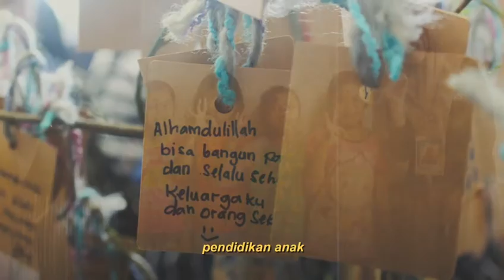SUDUT PENGGERAK EPISODE 3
Sadewa Indonesia X Sehat Jiwa Bahagia
@sadewaind x @sehatjiwa.id

Sudut Penggerak adalah sebuah ruang berbagi untuk berbagai komunitas pendidikan mengenai kisah dan pengalamannya dalam berkontribusi pada pendidikan di Indonesia.

Pada kesempatan kali ini, Ka Manda @heymandster dari Sehat Jiwa Bahagia bercerita mengenai kontribusi terhadap pendidikan Indonesia melalui edukasi kesehatan mental 💫

Sehat Jiwa Bahagia merupakan social enterprise yang menyediakan pendidikan kesehatan jiwa dengan upaya promotif dan preventif dengan pendekatan psikologi komunitas dan psikologi positif. Sehat Jiwa Bahagia mengusung semangat meningkatkan kesadaran akan pentingnya menjaga kesehatan jiwa untuk Indonesia yg sehat jiwa dan bahagia

Sehat Jiwa Bahagia percaya, bahwa setiap individu berdaya, berharga dan pantas bahagia💫

Lebih lengkapnya, simak monolog yang diberikan di Sudut Penggerak #3 ini, ya!

Terimakasih Sehat Jiwa Bahagia karena sudah menjadi salah satu bagian penggerak pendidikan, khususnya pendidikan kesehatan mental siswa di Indonesia! 💪

Yuk, kita saling bergerak bersama untuk pendidikan Indonesia ke depannya💪
Salam